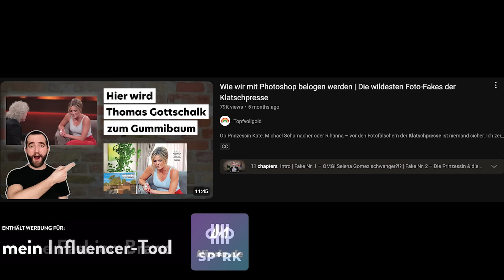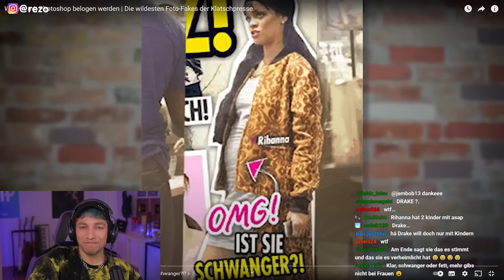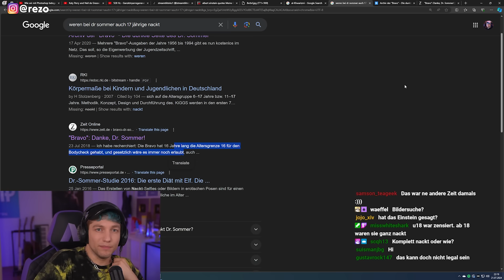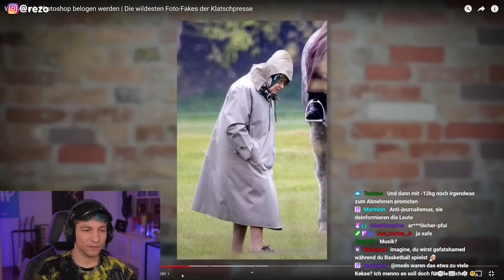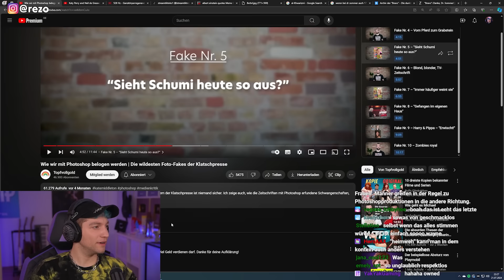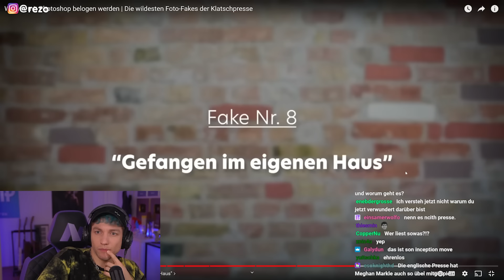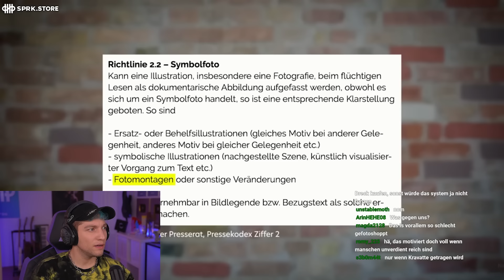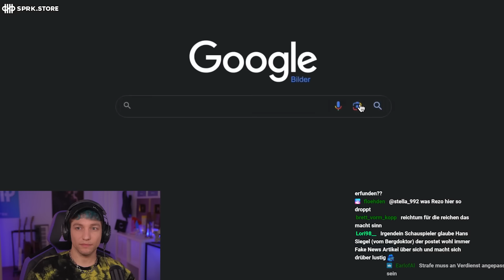So krass faket die Presse ihre Cover | Rezo reagiert